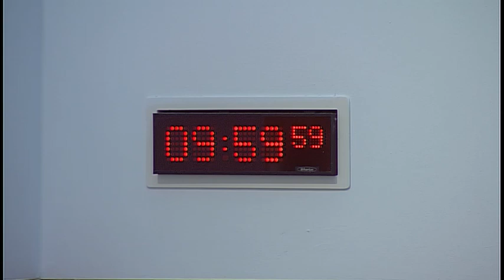Justice Committee - 22 May 2018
1. Management of Offenders (Scotland) Bill: The Committee will take evidence on the Bill at Stage 1 from—
David Strang, HM Chief Inspector, HM Inspectorate of Prisons for Scotland;
Chief Superintendent Garry McEwan, Divisional Commander, Criminal Justice Services Division, Police Scotland;
Ruth Inglis, Director of Development and Innovation, and Roddy Flinn, Legal Secretary to the Lord President, Scottish Courts and Tribunals Service;
John Watt, Chair, and Colin Spivey, Chief Executive, Parole Board for Scotland.